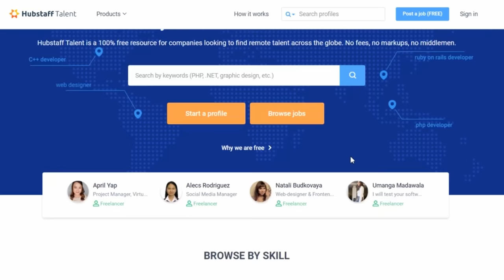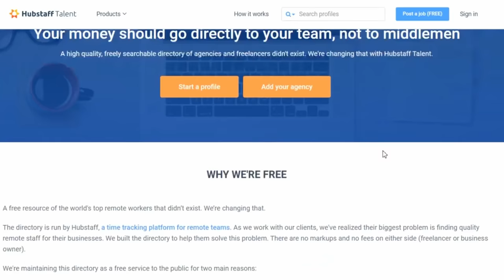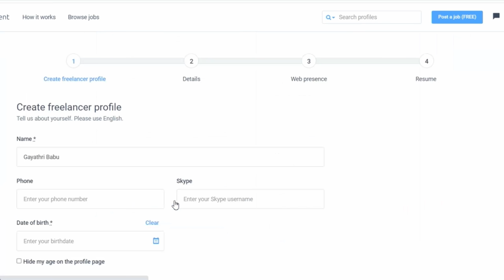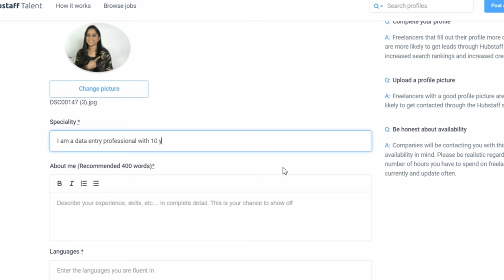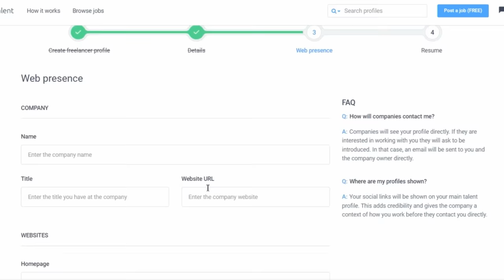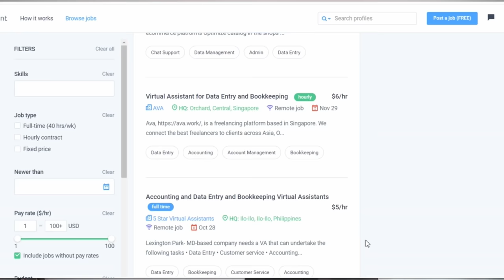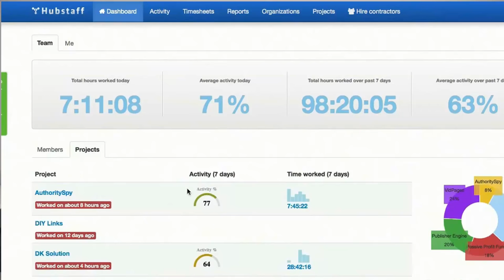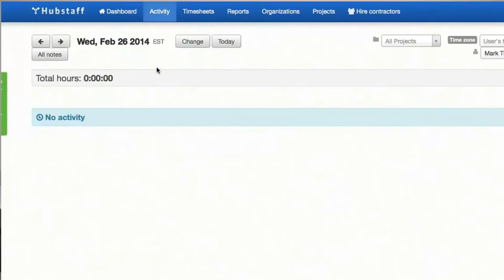Work from home: Earn with Genuine Data entry Jobs | Hubstaff Talent complete tutorial in Malayalam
Hubstaff Talent is a 100% free resource for companies looking to find remote talent across the globe. No fees, no markups, no middlemen. Try Hubstaff Talent today.
ജോലിക്കായി അവസാനത്തെ ലിങ്ക് ക്ലിക്ക് ചെയുക.